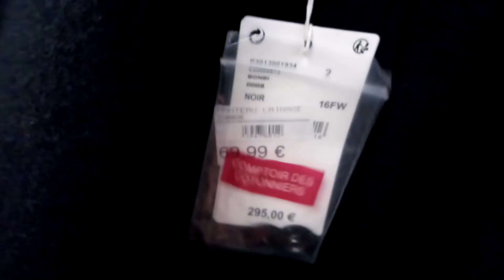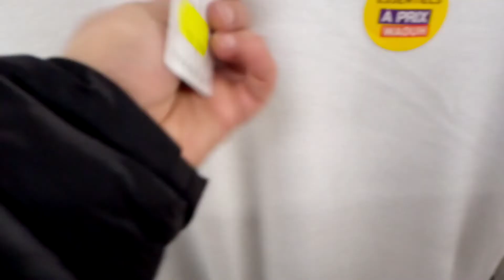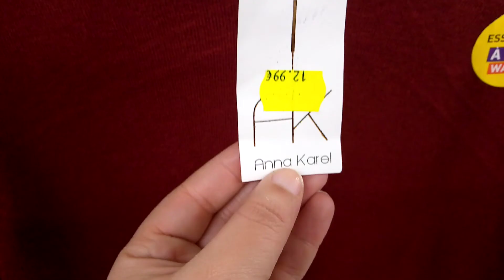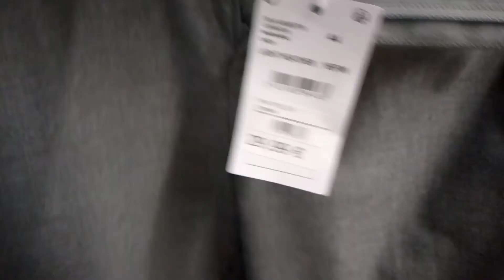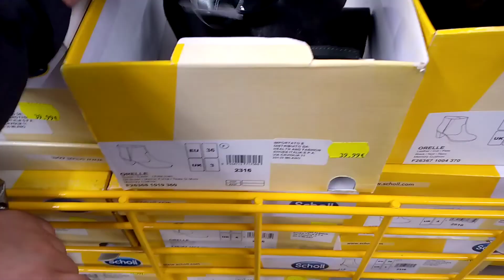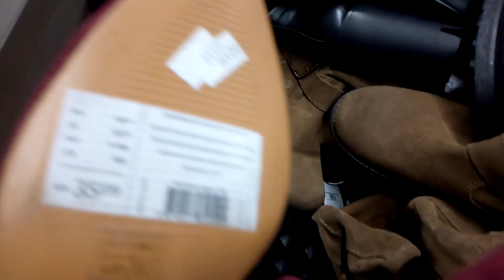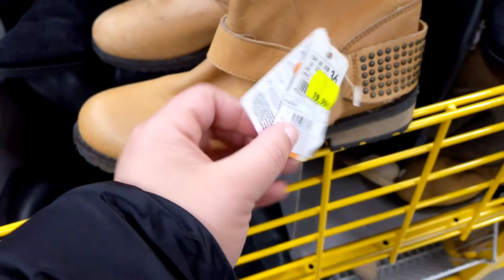STOKOMANI : ARRIVAGE VETEMENTS, CHAUSSURES, 14/12